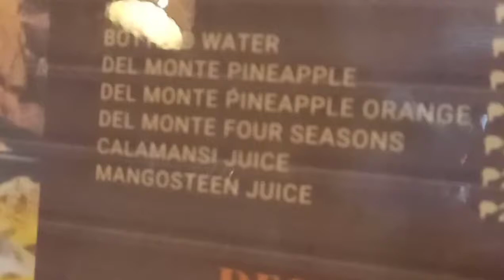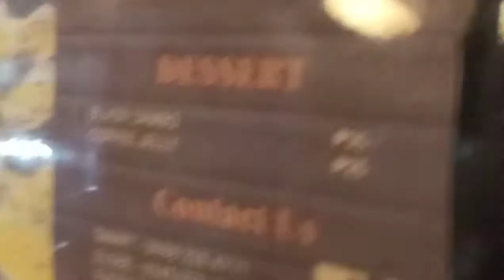NikRestaurant Jibao-an Mandurraio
Eating our dinner @ Nik Restaurant